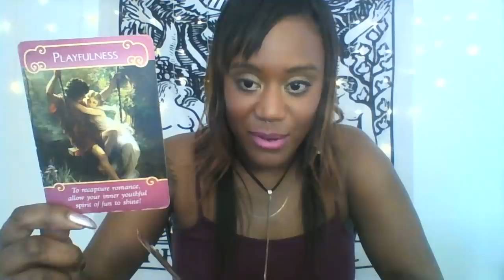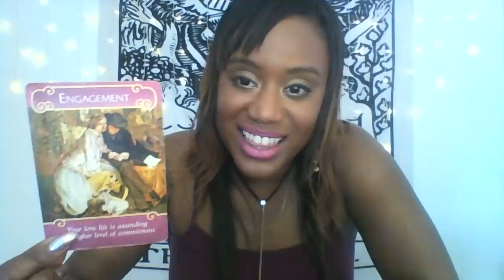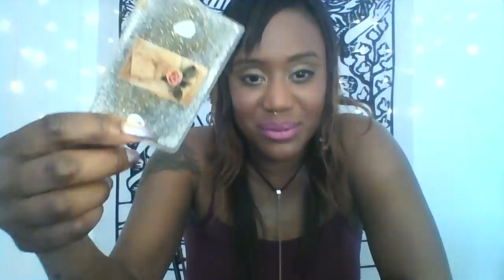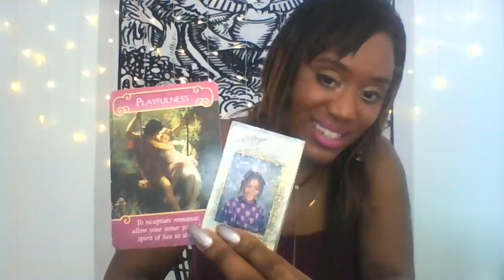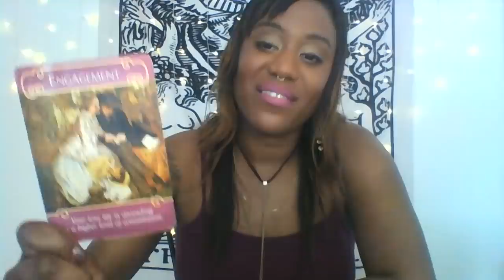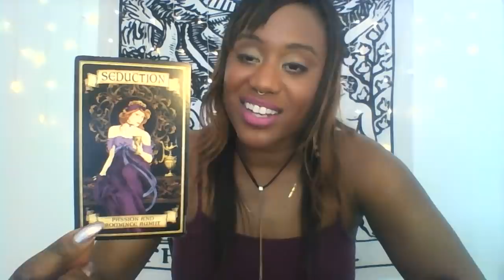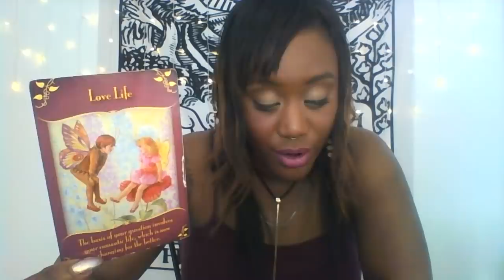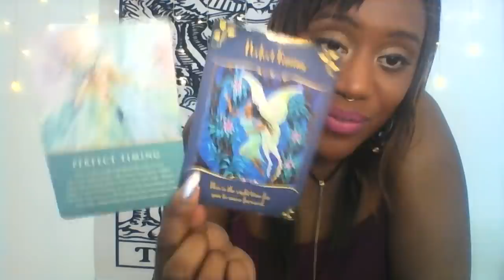CANCER! ROMANCE TIME!! Mid-March 2019 LOVE Predictions|Guidance|& Fortune!!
Download the FREE Instantgo App for iOS, TEXT ME YOUR QUESTION NOW AND RECEIVE PREDICTIONS + GUIDANCE WITHIN 24 HOURS!

 Want to know the purpose of previous soulmate relationships? This reading will explore the reason certain people came into your life. This reading is designed to bring healing and closure to previous and current relationships. Very insightful reading.  Please provide first names of lovers/soulmates when booking.

Do you want to know all about your Future Partner? Now, you no longer need to wonder about when, or if, you will find “the one”.  Know everything about this person, the month and year when you will meet, where, what your partner looks like, and much more! Also, know how to align with your partner and the relationship of your dreams! GUARANTEED THE MOST DETAILED AND ACCURATE. The 1st and original Future Partner reading brought to YouTube. Book a Future Partner reading today! Approximately 30 minutes.

Do you want to know all about your Future Partner? Now, you no longer need to wonder about when, or if, you will find “the one”.  Know everything about this person, the month and year when you will meet, where, what your partner looks like, and much more! Also, know how to align with your partner and the relationship of your dreams! EXTENDED Reading includes additional insight to help you align with your partner and ideal relationship. GUARANTEED THE MOST DETAILED AND ACCURATE. The 1st and original Future Partner reading brought to YouTube. Book an EXTENDED Future Partner reading today! Approximately 45 minutes.